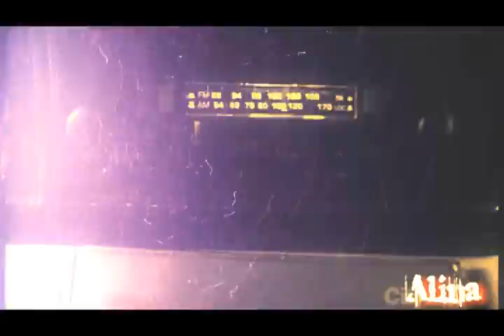Coming Closer (SPN)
Coming closer. to love and kill ?
Dean & Constance (woman in white) meet in a bar then sudden fall in love, they have a good relationship till Dean leaves her broken in front of the aisle; on the way back home she has a car crash and dies, Dean feels guilty.
After 1 year of doing what he knows best, Dean finds himself in the position of having to hunt the ghostly zombie of Constance, the woman he loved...
"I just wanna go home and be with my family. take me home...I can never go home"

Video dedicated to: Oana, Maca and as I promised to Walkiria (Roxana)